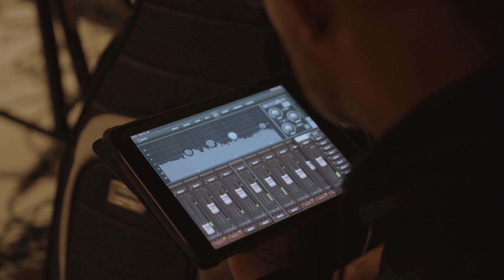Jon Gomm - Gloria (They never found the body)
Teachers Concert @ Thomas Leeb Guitar Bootcamp 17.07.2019